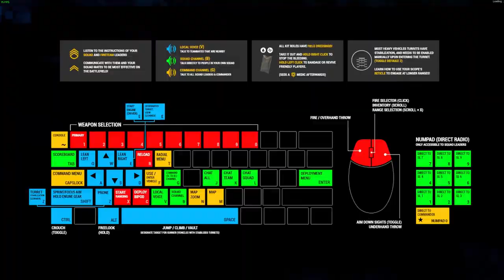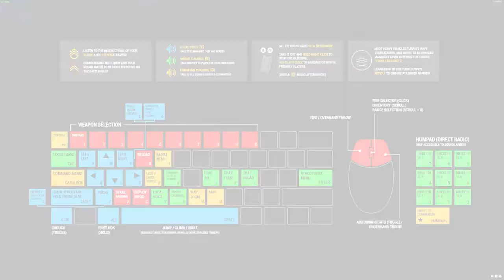SRA Highlights #4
Welcome the 4th rendition of SRA gameplay,
all the footage is from Clan Night on the Squad Europe Server.